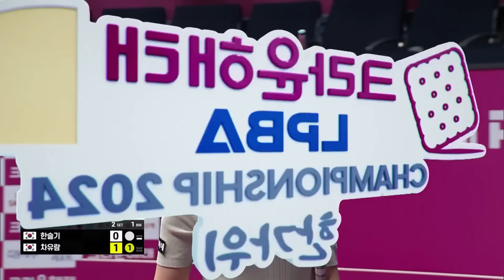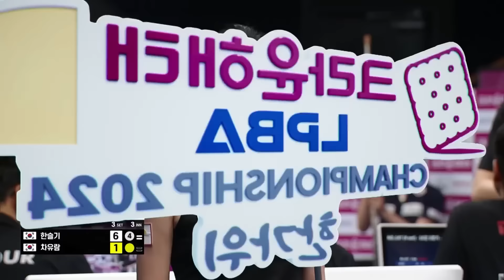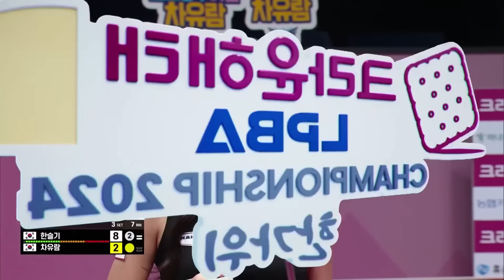팀리그 방출됐다가 절치부심하고 나와 차유람 막아선 강적 한슬기 | 명장면 | 크라운해태LPBA챔피언십 24-25